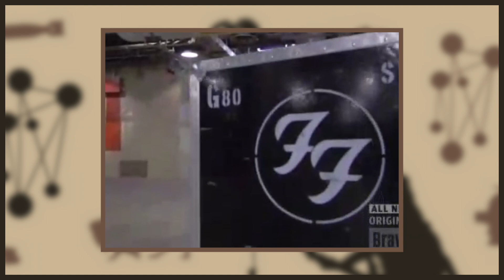That Time Foo Fighters Were On Top Chef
GrohlFruit explores the season 5 episode 3 episode of Top Chef where the chefs cook a Thanksgiving meal for Foo Fighters.